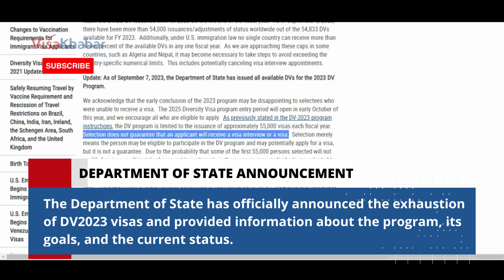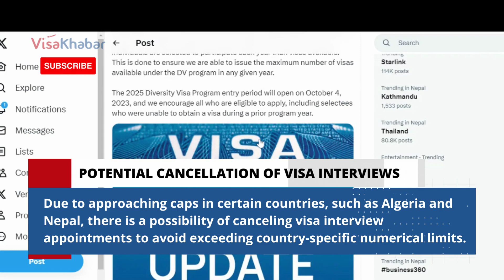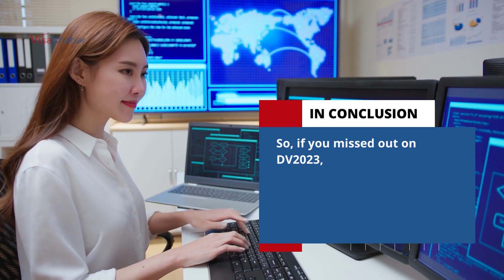🇺🇸 DV Tips: What's Next for DiversityVisa Applicants?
In a disappointing turn of events for Diversity Visa (DV) applicants, it seems that all available visas for the DV2023 program have been exhausted, with some countries even exceeding their numerical limits.

Furthermore, the State Department is considering canceling visa interview appointments in countries where the cap is approaching, such as Algeria and Nepal.

The chance to live the American dream might just be around the corner for you.